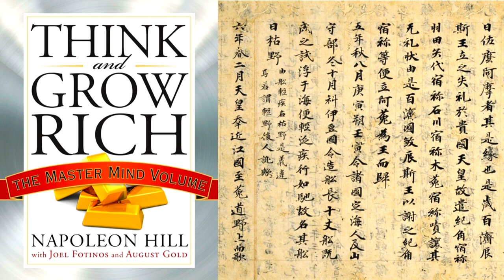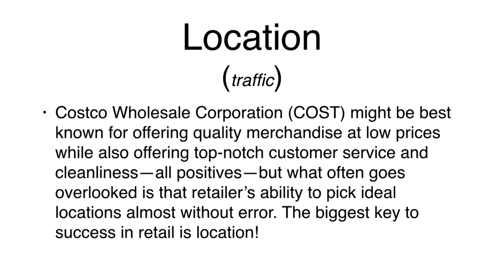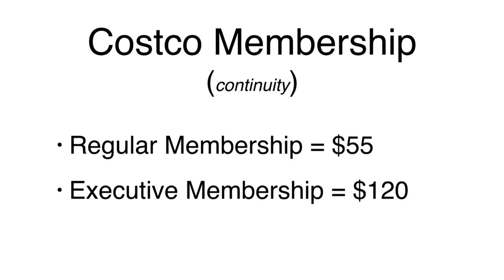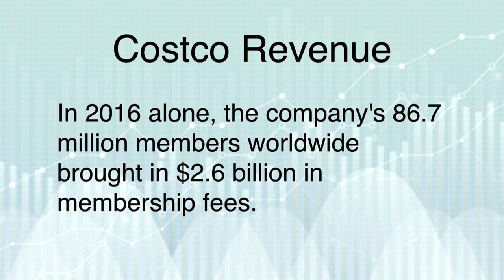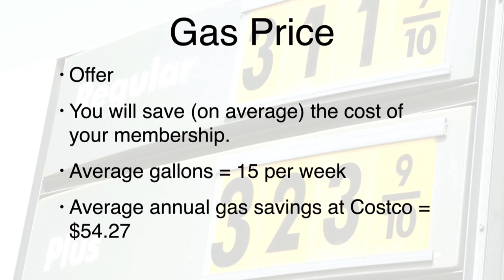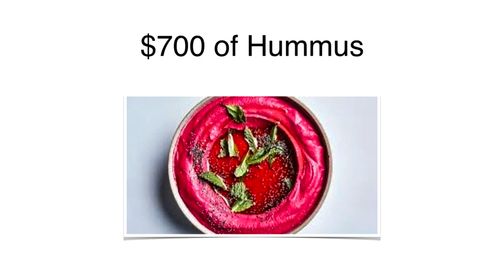Digital Marketing Strategy - How To Make Big Money With Digital Marketing By Speaking The Language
If you're looking for true digital marketing strategy training, today's video will be for you. Contained within is the language of the digital marketing strategy - so you can maximize profit by speaking the language.

Misha Wilson

For more online marketing tips make sure to check out my related videos below…